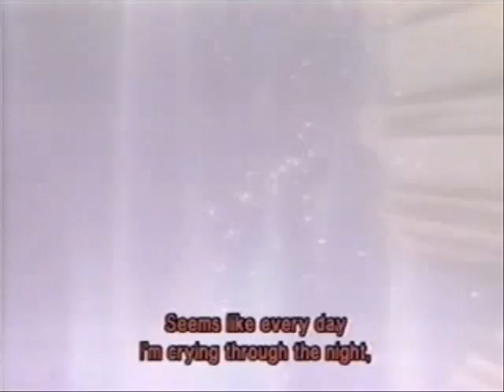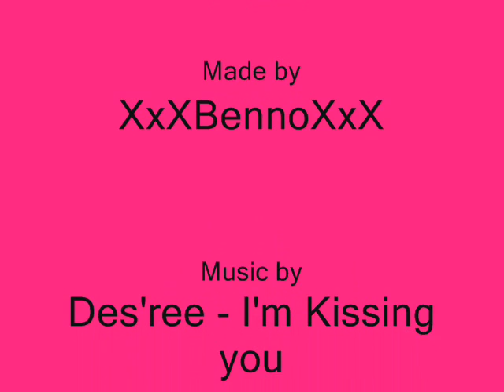Sailormoon Stuff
My very first video, about a manga and not about myself... I hope you like it! See for the rest everything in the credits.